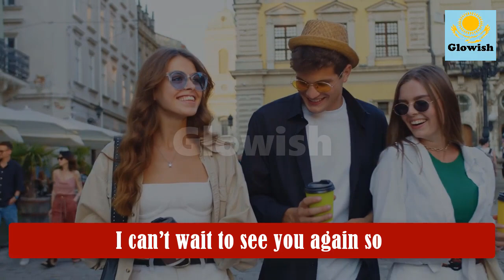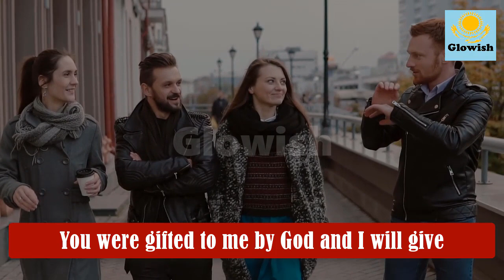I will give you my unconditional love forever, my princess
⏺️Like us 👍